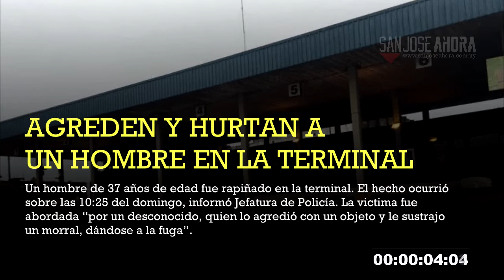Noticias 12 de febrero de 2018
Estas son las noticias que tenés que conocer de este lunes 12 de febrero de 2018 en el departamento de San José.